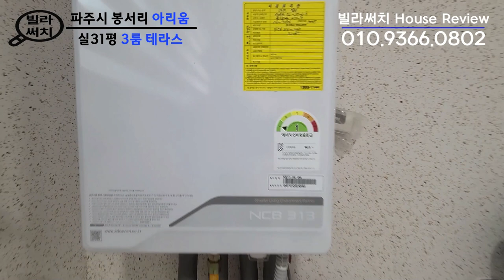[파주신축빌라] 오픈전 빠르게 분양이 진행되 건축주가 당황한😱 착한가격의 대형정원테라스!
[파주신축빌라][봉서리신축빌라]

🚩위치: 파주시 파주읍 봉서리
🚩빌라명: 아리움 4차
🚩실평수: 31평
🚩영상타입: 3룸 테라스
🚩영상구조: 방3개 화장실2개 다용도실2개 대형테라스1개
🚩교통망: 문산역 차량3분, 서울문산간고속도로 인접 , 서울, 일산 버스노선 다수
🚩주변환경: 초중고 학군인접,이마트,홈플러스,롯데마트,재래시장,